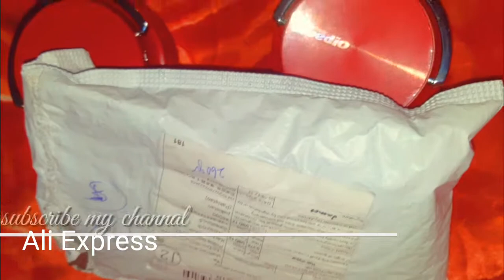T9 Hair| Trimmer| Barber| Hair Clipper Cordless Hair 2020 on Shopping on Ali Exepress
ali express# Daraz# online shopping# unboxing#